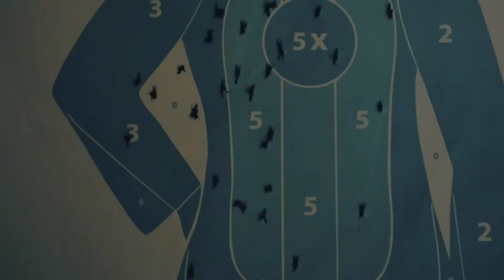Glock, Walther and 2 Rugers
Met up with a friend to fire off some rounds on a few pistols. I got to shoot his Glock 17 and his latest Ruger pistol. I'm also currently breaking in two pistols myself which are the LCP Ruger .380 and the Walther PK380